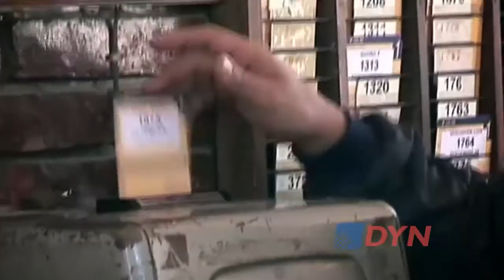Oportunidades y desafíos donde pueden exportar las PYME argentinas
El economista y director de la consultora DNI, Marcelo Elizondo, analizó el panorama de oportunidades para las Pequeñas y Medianas Empresas argentinas